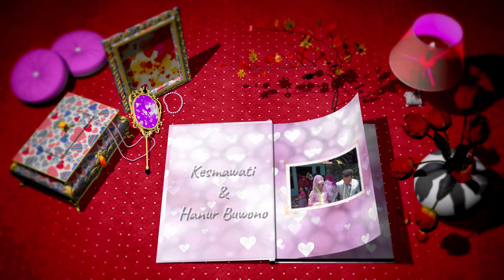1. Pernikahan Kesmawati dan Hanur Buwono desa Ketapang Pemalang Jawa Tengah